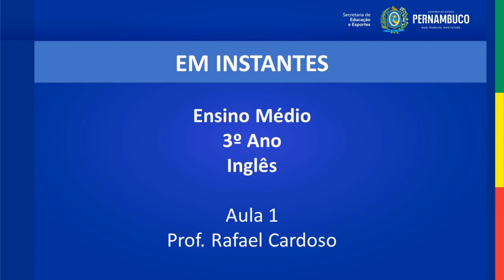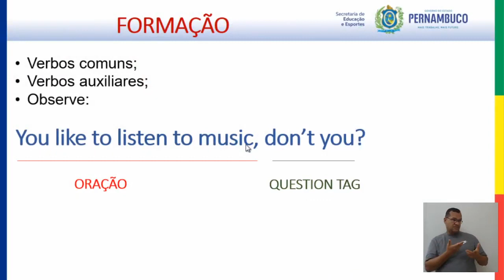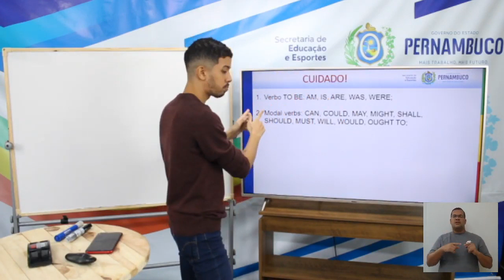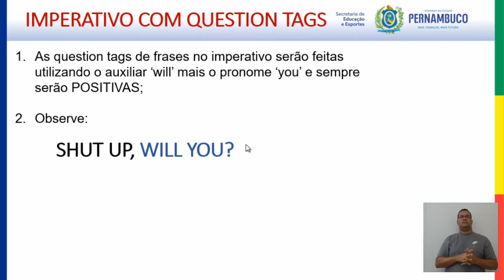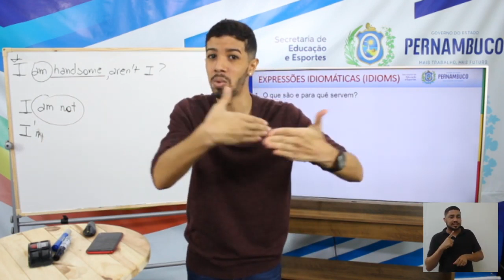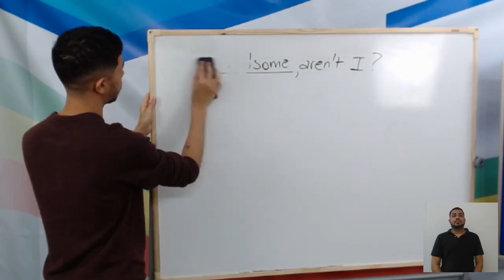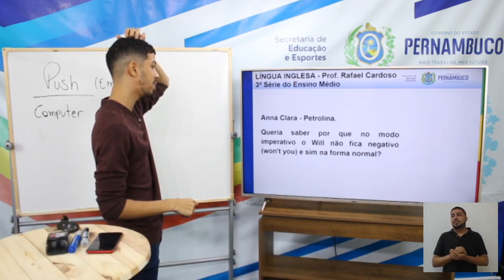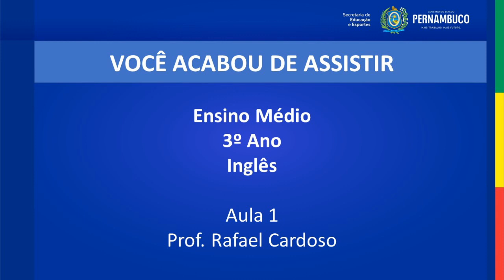Ensino Médio Inglês 3 º Ano Aula 01